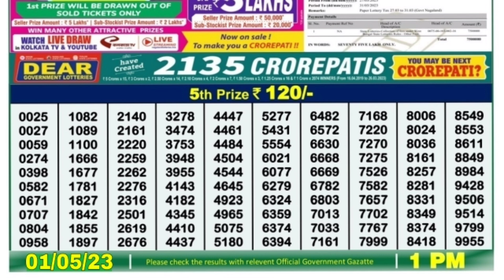🔴LIVE Morning 01:00 P.M. Dear Nagaland State Lottery Result Today ।। Date-01/05/2023 ।।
🔴LIVE Ganga Morning 01:00 P.M. Dear Nagaland State Lottery Result Today ।। Date-01/05/2023 ।।

1) Nagaland state lottery today result,2) Nagaland state lottery today result live,3) Nagaland state lottery today result 4) Nagaland state lottery today result morning live,5) Nagaland state lottery today result 1 p.m.,6)
8) Nagaland state lottery result today 1p.m. ,9) Nagaland state lottery today result live draw,10Nagaland state lottery today result 1p.m.,7)